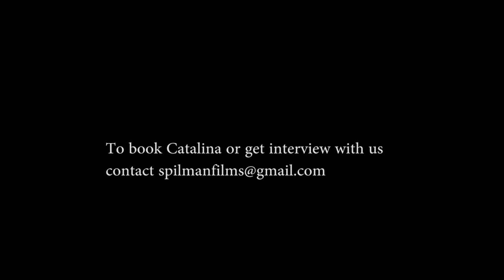Catalina Spilman interview at Blueprint Studio with Shawn Spilman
Catalina Spilman sits down with Shawn Spilman (her father) and answers a few questions about her acting/modeling Career.